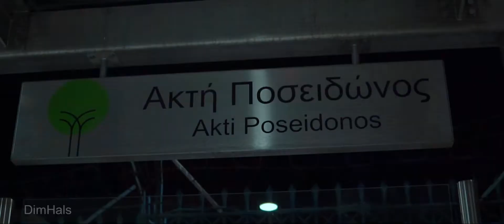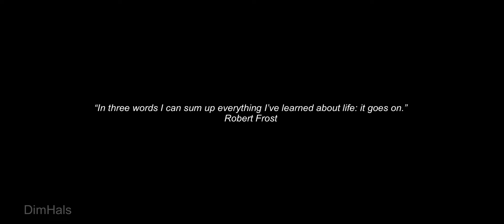Piraeus Tower - Ο Πύργος του Πειραιά φωταγωγημένος για τα Χριστούγεννα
Φωταγωγήση στο Πύργο του Πειραιά